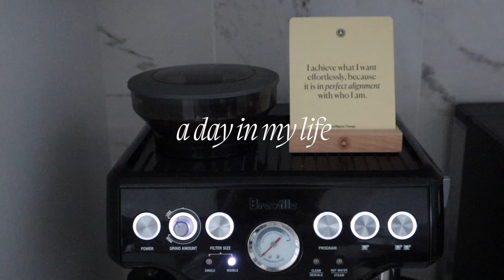daily vlog: twinflames. photoshoot, girls night & anxiety talk | Keaton Milburn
welcome back to a day in my life! enjoy xx

Links Mentioned:

Nikon Telle- Touch 300 (The camera I use)

Set Active Biker Shorts

Set Active Point Tank Bra

SKIMS Cotton Jersey Long Sleeve

SKIMS Cotton Jersey Straight Leg Pant

Supergoop Glow Screen

[Video Title]
[Video URL]

[Playlist Specific Hashtag]